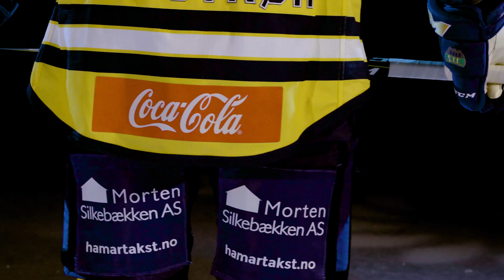Storhamar Hockey uniform 2017/18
Presentasjon av sesongens uniform. Film: CoreCom